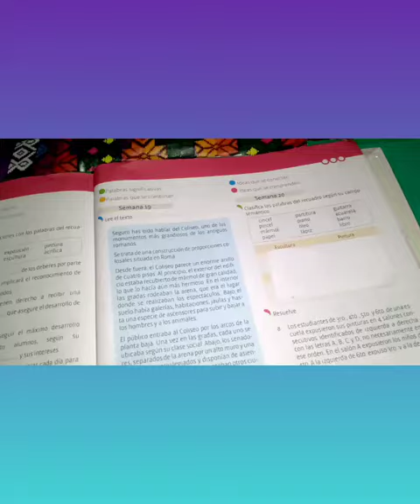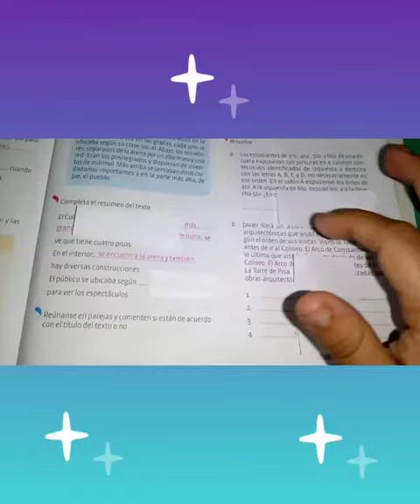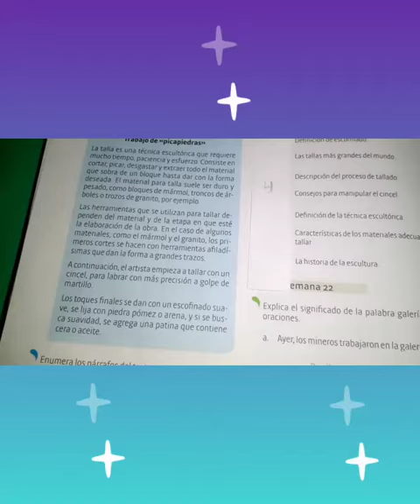Ejercicio (sexto) 24 S.